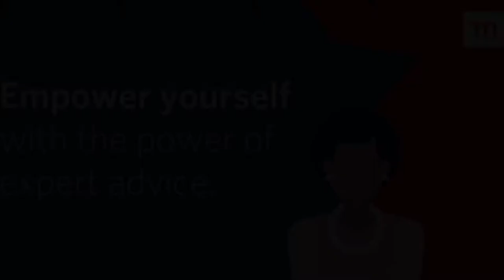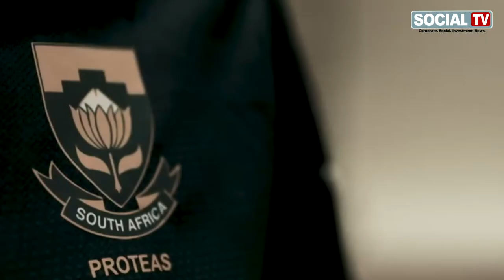From small steps to giant feats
Momentum has premiered the first episode of Advice for Success digital series. The series will feature celebrities who will be sharing how they overcame giants in their lives though the power of advice.